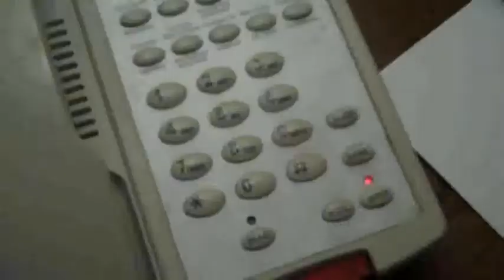The Used Boobs, Video Games and More Q&amp;A 122109